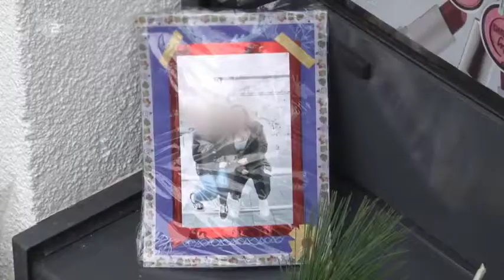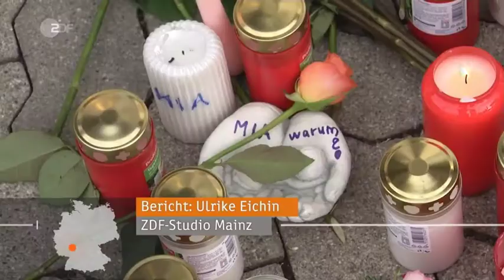Deutschland * Nachrichten * Politik * 15 Jährige in Kandel getötet